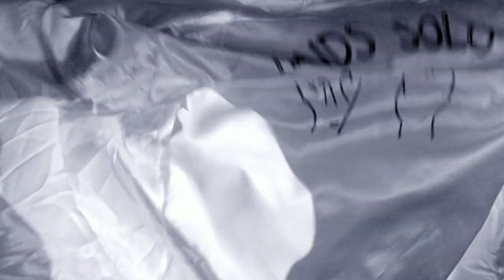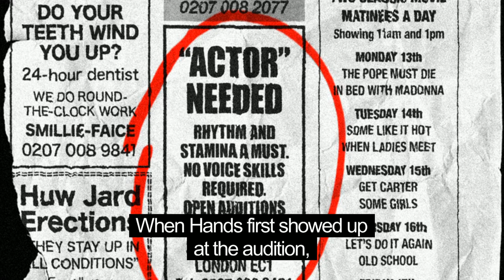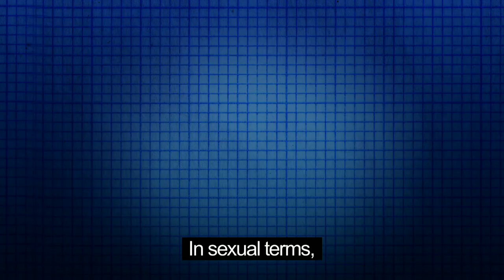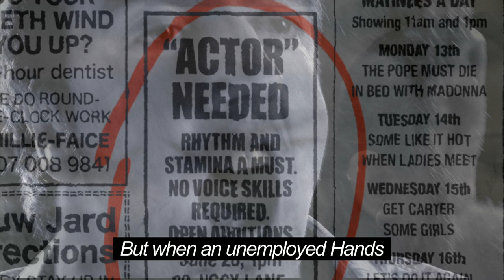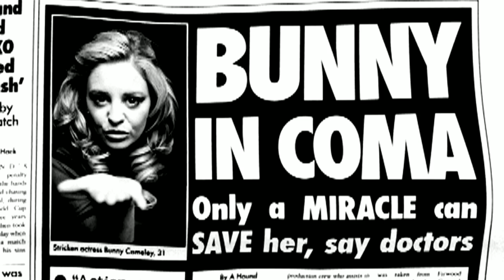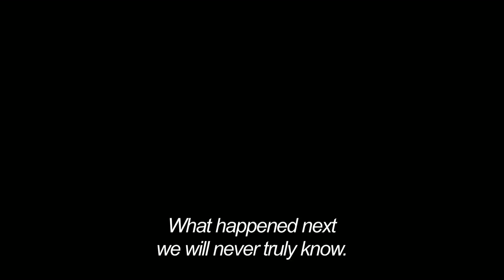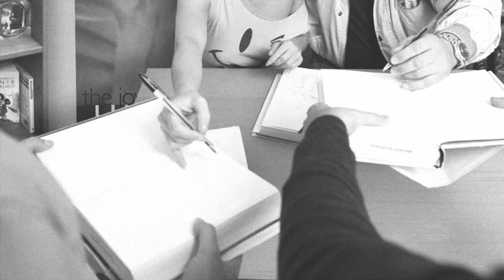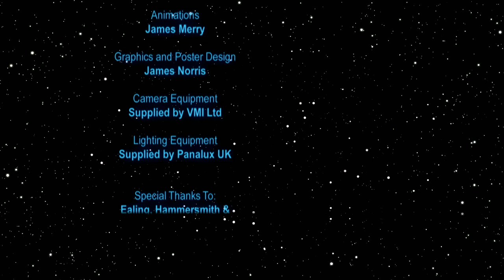HANDS SOLO: Award-Winning Mockumentary about the Deaf Man with the Midas Touch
What if a Deaf man became an internationally famous adult film star, all because he's very very good with his hands?

Hands Solo is a short comedy mockumentary about one lucky person who makes it to the top.

DIRECTOR'S STATEMENT:
Three years ago this month, I was in the pub with Charlie Swinbourne watching the end of a disappointing Euro 2008 game, when he reached into his rucksack and brought out a script he wanted me to read. It was called HANDS SOLO. I knew right there and then I wanted to make that film no matter what. It was the start of a beautiful working relationship, and a long filmmaking process.

3 years later, after many late night meetings, email exchanges, filming days and editing, Hands Solo has been round the world at various festivals, won lots of awards, reviewed in Empire magazine and Sight and Sound, shocked a few people and made even more people laugh. We've even caused an outrage in The Daily Mail which means we've finally become truly famous...

Most recently it was shown at Deaf in the Picture in Amsterdam and at Clin D'Oeil in Reims where it won best special effects for the amazing work done by the animator, James Merry.

It's now on YouTube and we want as many people as possible to watch it. You can help us to achieve this by:
1 - Watching, liking and commenting on the video on YouTube
2 - Passing it on to your friends by email
3 - Tweeting about it, facebooking it (and even putting it on MySpace and Bebo if you still use those)
4 - Become a fan of Hands Solo on facebook.

BONUS DELETED SCENE:
Watch the never before seen DELETED SCENE which reveals the secret of Hands Solo's true powers and the tragedy behind his rise to stardom.

Thanks everyone for watching, and for your support!

INFORMATION:
BBFC Age Rating: 15 (please read this link for more guidance
Running Time: 14 mins 32sec
Completed: October 2009
Format: HD-CAM SR 5.1
Producer: Colin Pons & Scott James Bassett

The film was supported by 104 Films and Lifesize Pictures as part of the UK Film Council's pioneering Magic Hour funding scheme.

This film all started with a drink in a pub in the summer of June 2008. The end result is the culmination of months of hard work, late evenings, weekends and any other hour we could find to make it happen!

HANDS SOLO: Matt Kirby
BUNNY COMELY: Nicola Stapleton
DAVE DENNIS : Ben Green
JANE TILSON: Deepa Shastri
ROGER ROGERS: Chris Curran
THE NARRATOR: Dominic Coleman